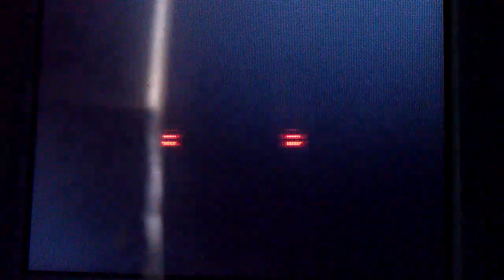Pokemon Black 2 Walkthrough Part 19-Driftveil Gym Clay